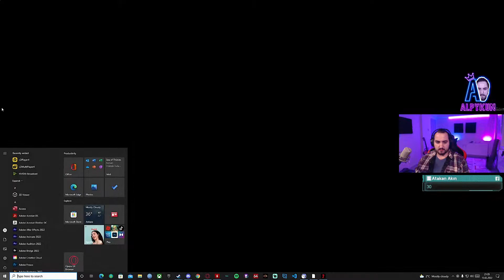DYING LIGHT 2 TAM ÇÖZÜM - Hubert'ın Çakallıkları #7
DYING LIGHT 2 TAM ÇÖZÜM 7. Bölümde Hubert'ın kaptırdığı zulayı buluyor ve Bir iki yan görev yapıyoruz. Canlı Yayında oynayıp bölümlerin tamamını YouTube'a atıyor olacağım. Oyunu baştan sona oynayıp bitireceğim Tam Çözüm olmasının sebebi bu. Dying Light 2 elimizden kaçamayacak !